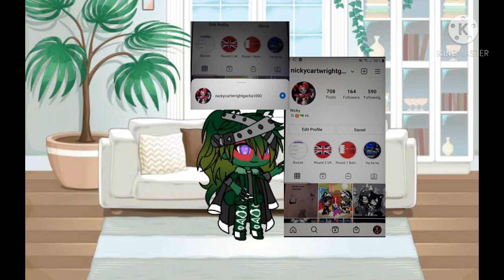Just a question